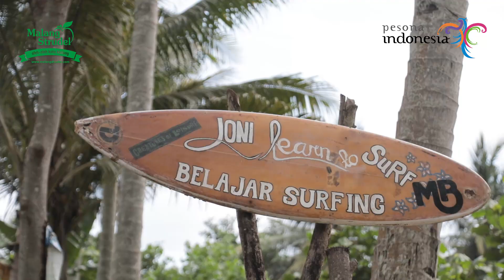Nomadic Tourism! Pantai Bowele Malang Ada Speedboat dan Bisa Surfing!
Pariwisata di kota Malang lagi gencar-gencarnya mengembangkan wisata yang dimiliki oleh kota tercinta kita ini loh strudelers!
Baru-baru ini Dinas Pariwisata dan Kebudayaan Kota Malang mengadakan acara Nomadic Tourism di Pantai Wedi Awu, Malang.
ㅤㅤ ㅤㅤ ㅤㅤ ㅤㅤ ㅤㅤ ㅤ
Acara ini bertujuan untuk mengenalkan wisata tersembunyi di Malang Raya yang bisa jadi primadona apabila dikelola dengan baik!ㅤㅤ ㅤㅤ ㅤㅤ ㅤㅤ ㅤㅤ ㅤㅤ ㅤㅤ
Gimana nggak jadi primadona nih strudelers!
Kalian bisa mencoba naik wahana Speedboat atau mencoba serunya surfing di pantai Wedi Awu!
Waaaah! Yakin nih kalian nggak penasaran dengan keindahan pantai Wedi Awu, Malang??